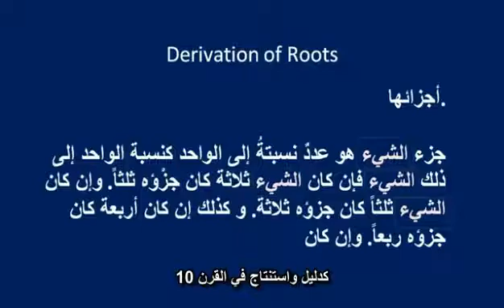لماذ حرف ' إكس ' هو رمز المجهول في الرياضيات